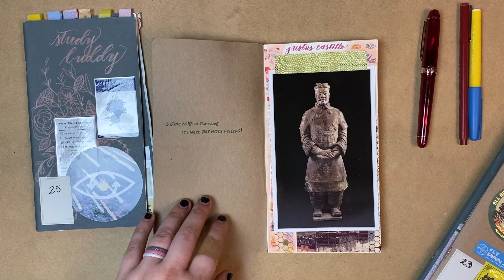Missing Travel? Exploring China Journal Flip!